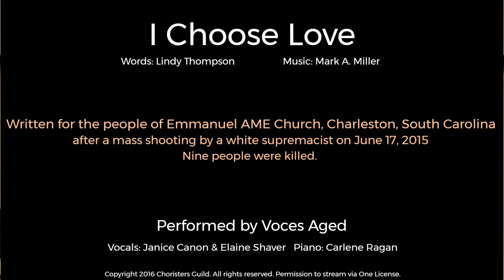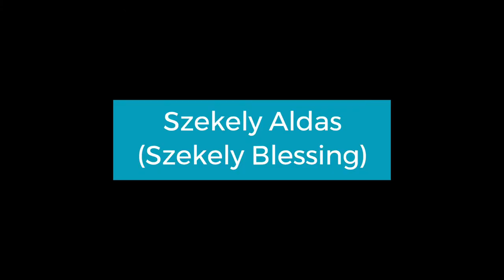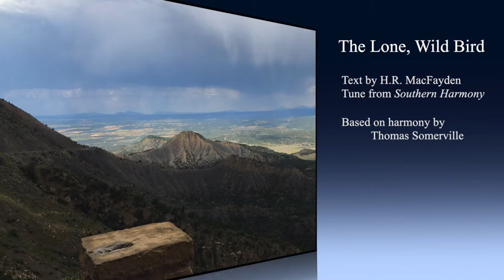Compassion & Rest for Us All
This is a time in our lives where the need for compassion and rest is so important, but how do we get there?

Speaker: Rev. Phillip Thomason

Photo by Aleksandar Cvetanovic on Unsplash